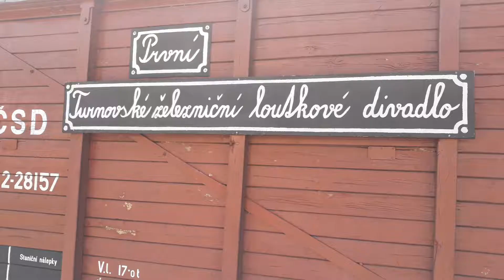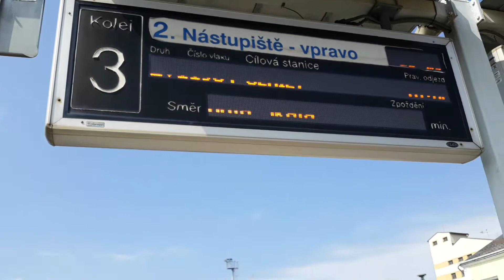Zvláštní historický vlak Českým rájem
Historický parní vlak Českým rájem Turnov-Semily-Turnov dne 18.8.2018